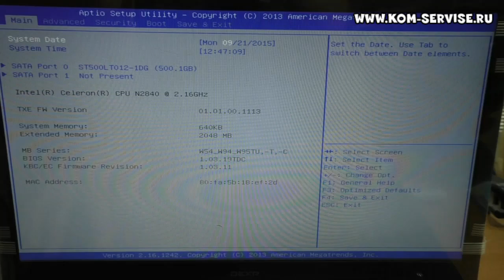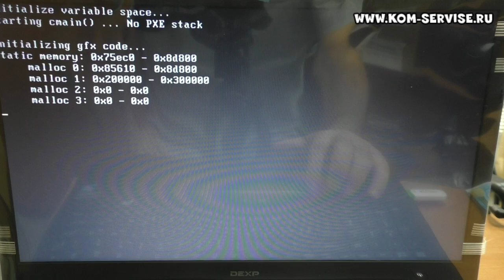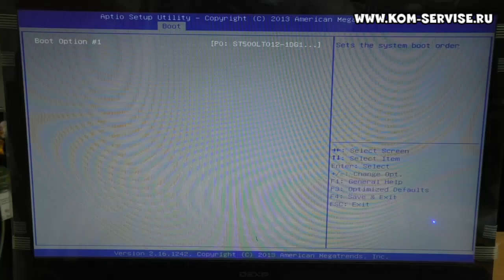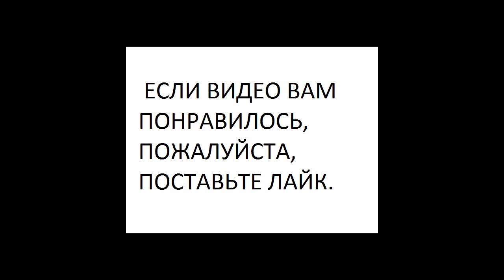Как зайти и настроить BIOS ноутбука DEXP 117 для установки WINDOWS 7, 8, 10 с флешки или диска.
Что бы установить WINDOWS 7 с флешки, надо настроить биос для загрузки с неё.

Создать загрузочную флешку, и бесплатно скачать ISO Windows 7, XP, 8, можно по ссылке

Что бы войти в биос бука дексп надо нажать кнопку F2 при загрузки ноутбука.
И мы попадаем в меню настройки bios ноутбука  DEXP Aquilon O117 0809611.

После настройки мы можем установить виндоус  с флешки или диска.

Как попасть в BIOS ноутбука и настроить его и настроить для установки виндовс 7 Laptop Ленова.

Во вкладки EXIT мы можем выйти, сбросить, запустить, сохранить, включить, загрузить, выключить, поставить, установить, переустановить, открыть или запустить БИОС.
Сделать загрузку, вход и сброс.

Кредит наличными.

Авто кредит.